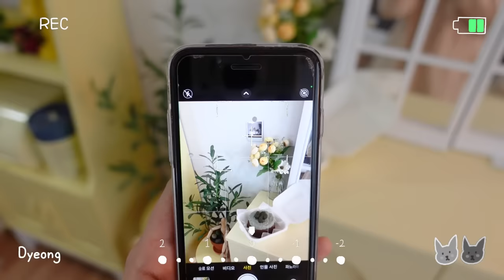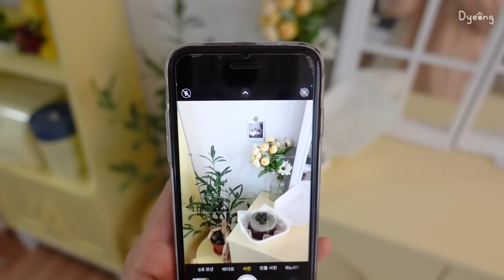SUB) 매콤한 땡초김밥 해먹고🌶 처음 만드는 식빵🍞, 키위빙수 해먹는 자취생 일상ㅣ미니 쑥갸또, 간장찜닭, 밤조림, 갈치조림, 어묵탕, 매콤토마토파스타, 불닭쏘야볶음면, 계란말이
[영상 속 정보]
칼 - 테팔
원형 도마 - 블룸엣홈
사각 도마 - 우드레라